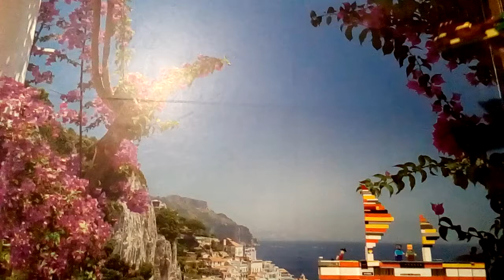VID 20200603 120147 построили из конструктора корабль